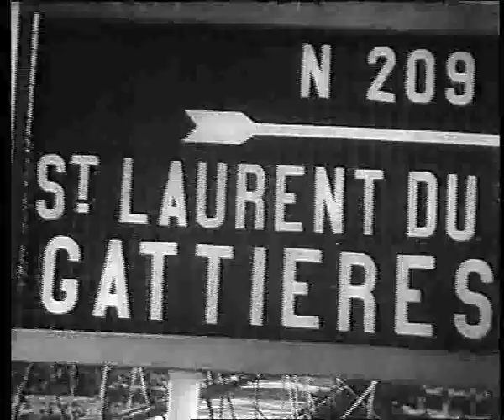le bataillon du pacifique.AVI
En souvenir de ces troupes qui ont fait honneur a leur patrie,ne les oublions pas.Leurs descendants seront toujours avec nous,la preuve hier pour le défilé du 14 juillet.encore Mauruuru.